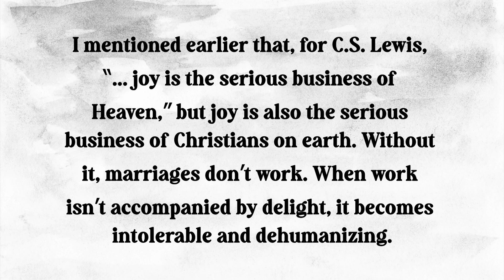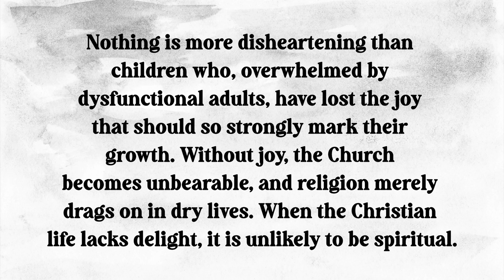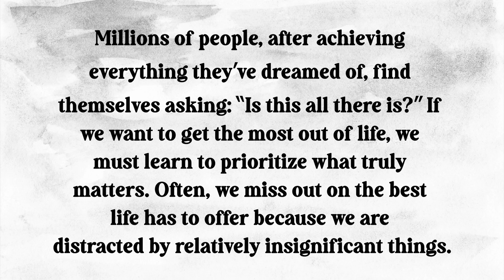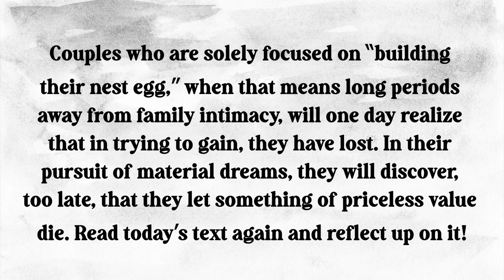The Value of Joy - October 21 Devotional Daily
Devotional Daily - October 21

Title: The Value of Joy

Book: An Audience with The Eternal

Author: Amin Rodor